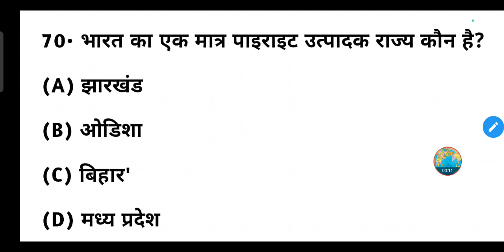भारत का एक मात्र पाइराइट उत्पादक राज्य कौन है?